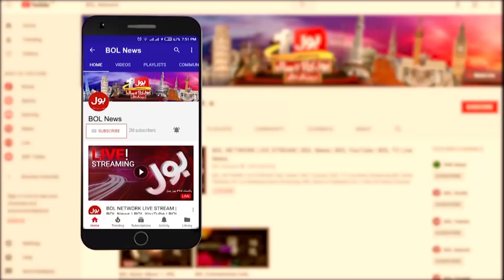England Cancelled Tour of Pakistan | BOL News Bulletin | 9:00 AM | 21 September 2021